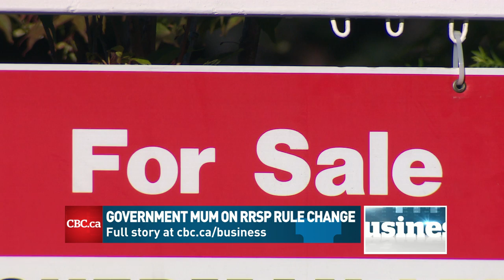Canada Post, CUPW remain divided and the missing Liberal RRSP pledge: BUSINESS WEEK WRAP